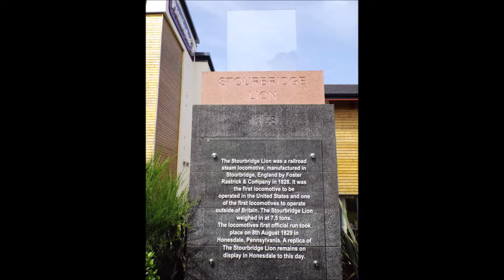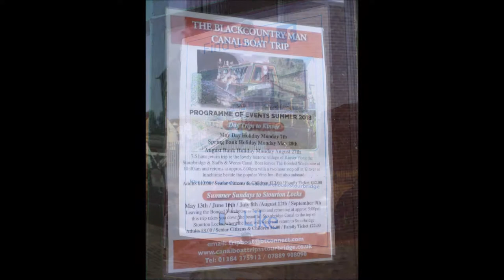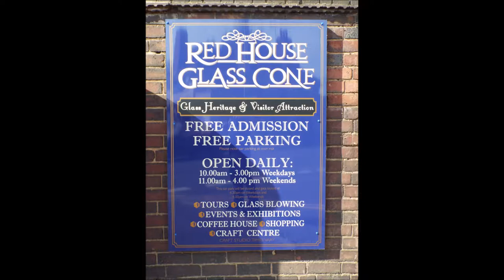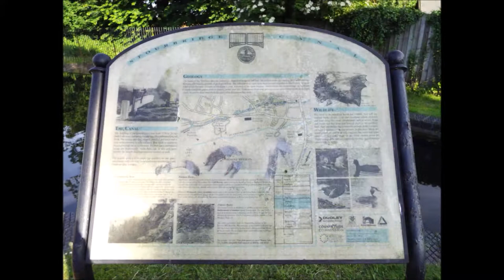stourbridge canal to fens branch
for more information about canals, nature reserves and walks around the black country visit.
h please note due to the age of these leaflets and videos some of the information above maybe out of date.